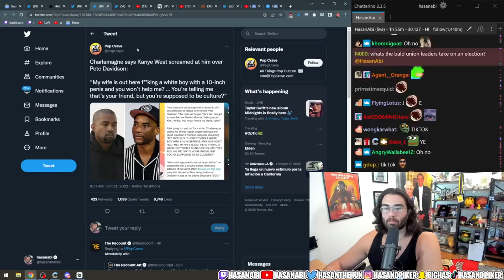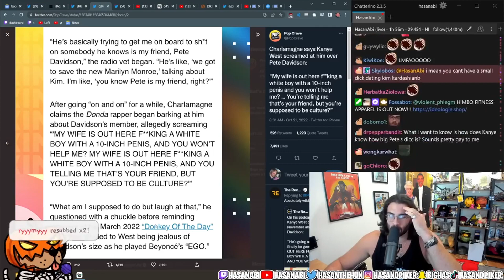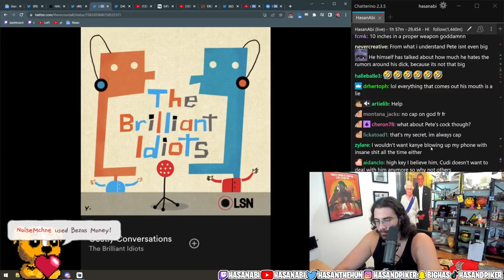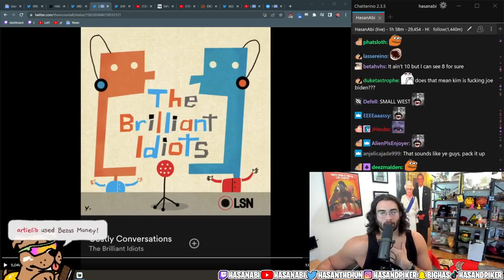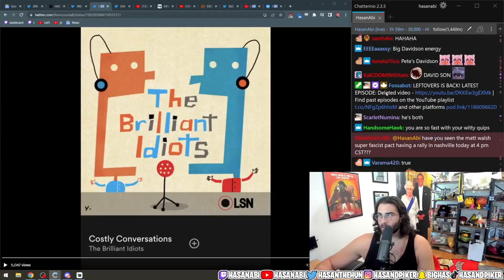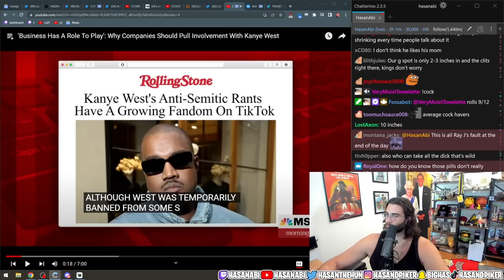Kanye LOSING it over Pete's Davidson !!! HasanAbi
Hasanabi Piker #
HasanAbi Reacts #